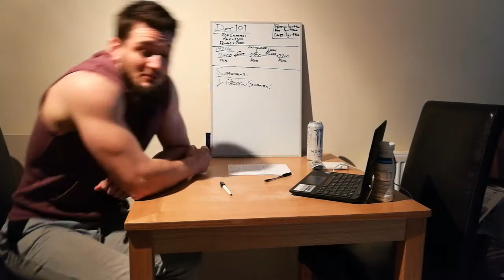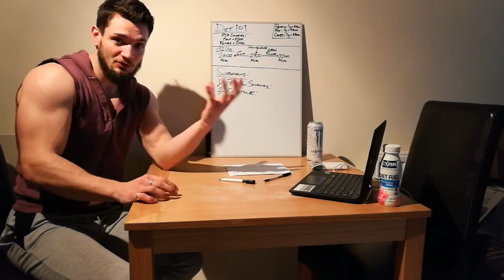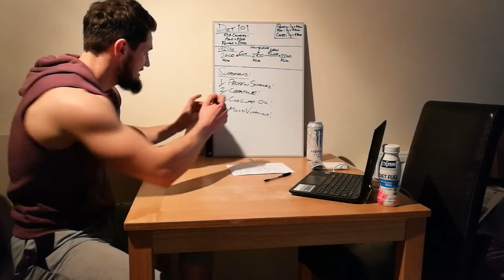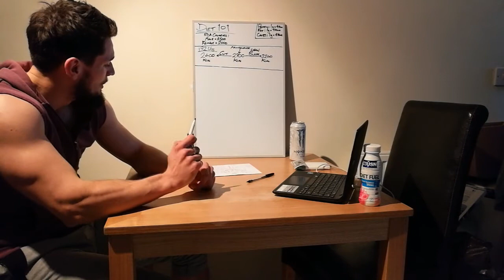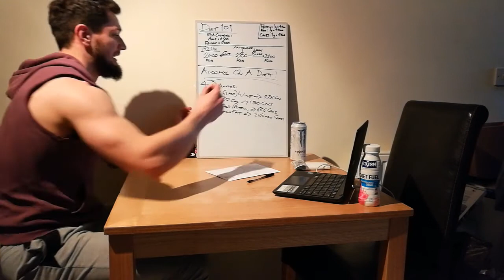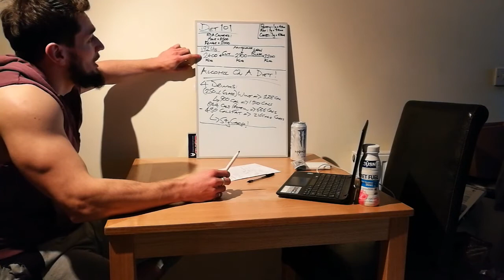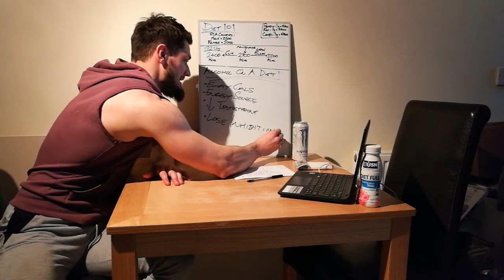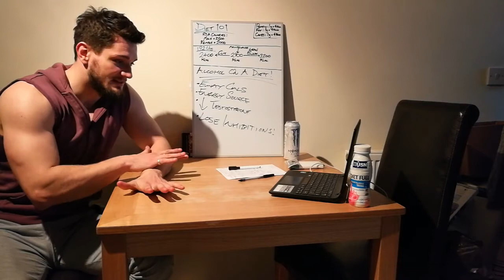Diet 101 (Part 2) - Supplements & Drinking Alcohol on a Diet